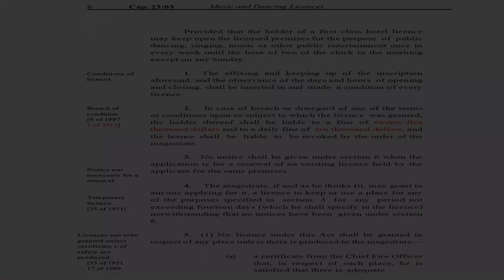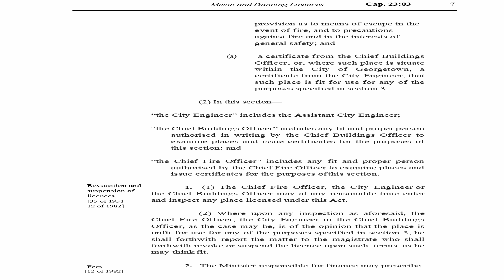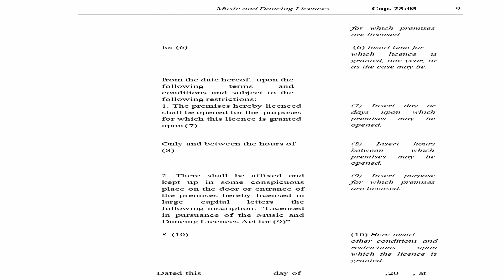What you should know about music and dance requirements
Commander of Regional Division #3 Senior Superintendent Watts speaks about the music and dance activities in light of the Covid-19 Curfew being lifted.